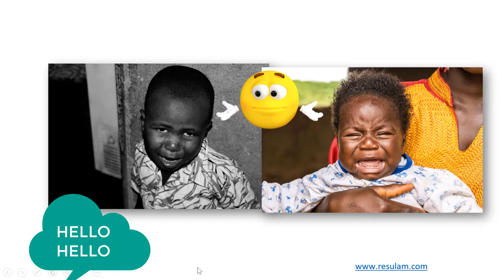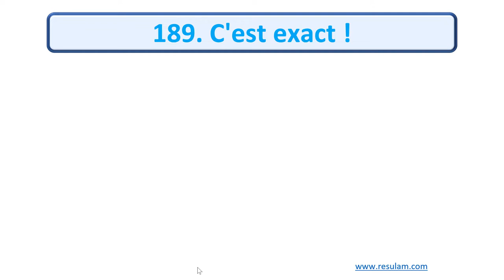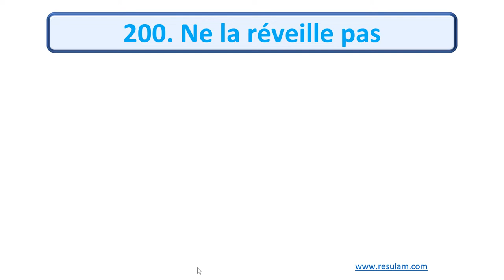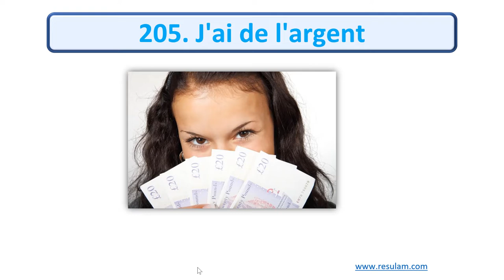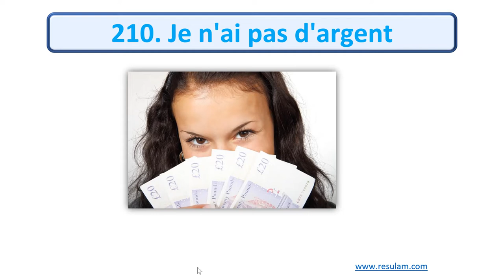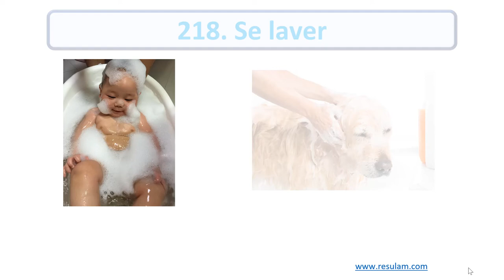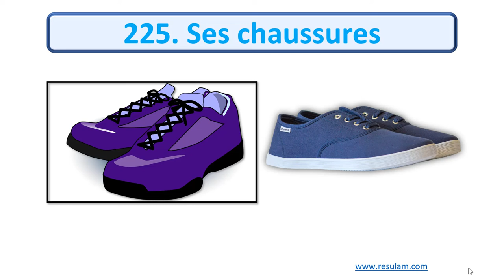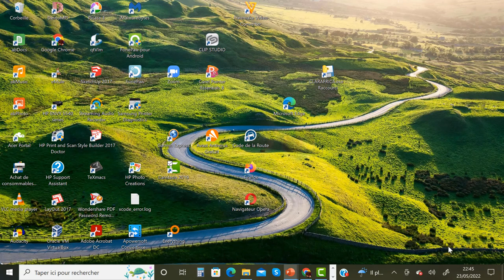APPRENDRE ECRIRE LIRE ET PARLER LE BALENGOU (partie 3) RESULAM#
APPRENDRE ECRIRE LIRE ET PARLER LE BALENGOU (partie 3)

Visitez le site internet RESULAM.COM pour plus de contenu en d'autres langues maternelles Africaines.

Visitez aussi les chaines youtube AFCARTOONS et AFLANGUAGES qui précisent bien les prononciations en BACHINGOU.

Si vous le souhaitez partagez avec nous en commentaire des mots en votre langue maternelle.
Merci